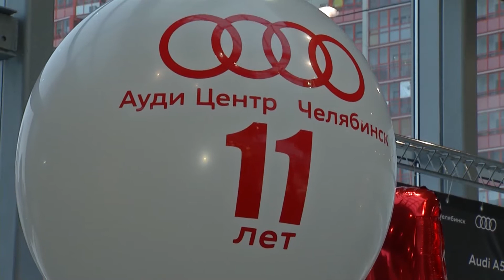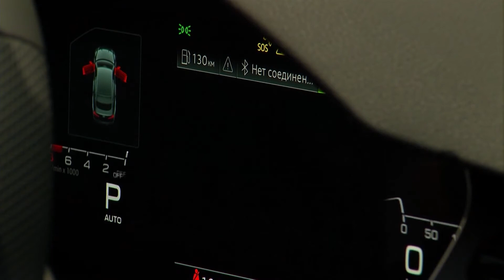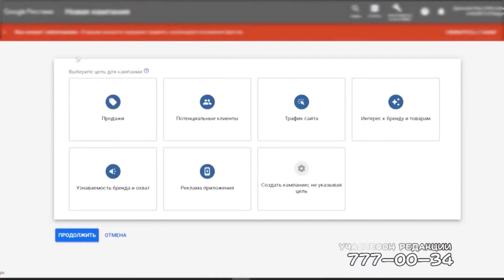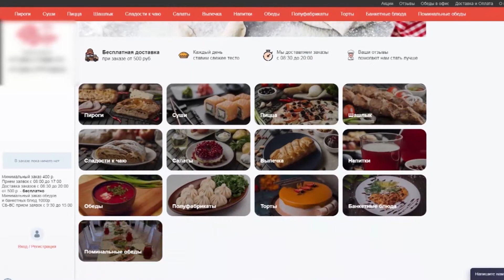Выпуск 1722: СПА-ритуал для рук, новинки салона Аudi, акробатический рок-н-ролл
Смотрите в выпуске:
СПА-ритуал La Ric;
Презентация новинок в салоне Ауди Челябинск: Audi A5 и Audi А4;
Мастер спорта международного класса Дмитрий Беляев с мастер-классом в Челябинске;
Проект по продвижению ютуб каналов.